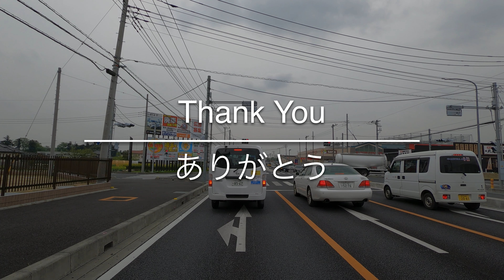[4K] Hatoyama 鳩山 [Saitama 埼玉] [Drive ドライブ] #211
This route このルート